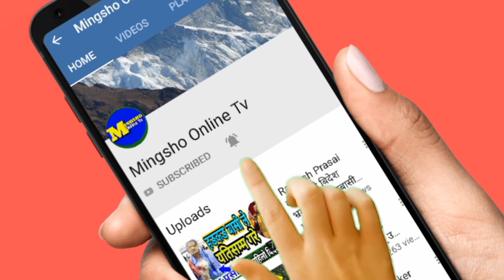Aarif Rauf ले खुलाए आफ्नो गलफ्रेन्ड को नाम,सुन्दा सबै चकित/the Voice of nepal/Mingsho Online Tv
join भईदिनुहोला।